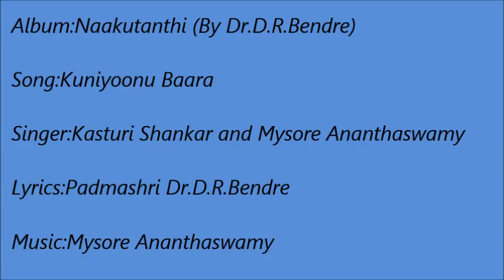Kuniyoonu Baara(Naakutanthi-1982) by Kasturi Shankar and Mysore Ananthaswamy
Album:Naakutanthi (Dr.D.R.Bendre)
Year:1982
Song:Kuniyoonu Baara
Singer:Kasturi Shankar and Mysore Ananthaswamy
Lyrics:Padmashri Dr.D.R.Bendre